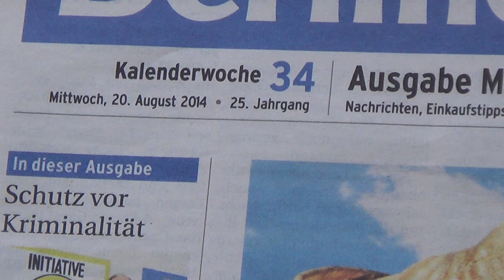Ice Bucket Challenge: Die Berliner Woche nimmt Herausforderung an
Herausgefordert von der bz - Wiener Bezirkszeitung, haben wir die Ice Bucket Challenge angenommen. Aber nicht nur zum Spaß. Die weltweite Charity-Aktion macht auf die Nervenkrankheit ALS aufmerksam und ruft zu Spenden für die ALS-Forschung auf. Spenden kann man beispielsweise für die Initiative "Hilfe für ALS-kranke Menschen".